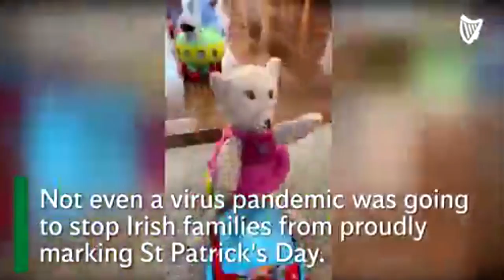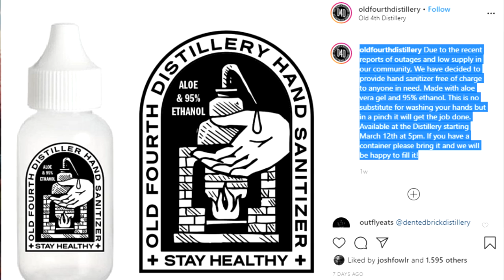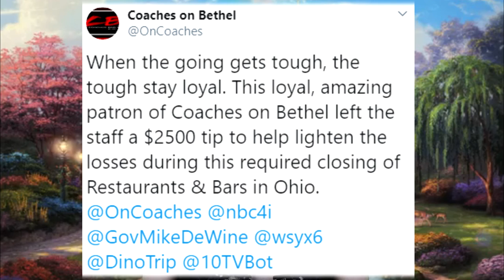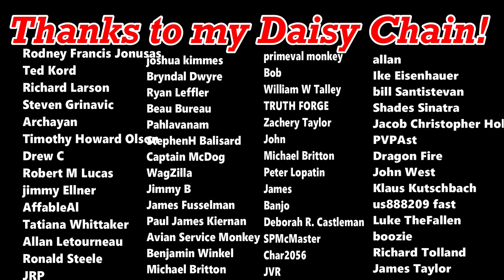Australian Bush Fires GOOD NEWS, St. Patrick's Day Lives On, Prawn Shell Plastic?!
Welcome to The Silver Lining Series, where I discuss the silver lining of a news cycle that’s full of trash and chaos. This week we have the latest on the Australian bush fire crisis, the individuals and companies doing their bit for those less fortunate during the current large scale global issue, plus special shoes for kids with sensory issues, plastic made of prawn shells, baby bears, and more!

PLEASE NOTE: This will NOT be replacing my usual content; this is just a series I occasionally bring out when I think we all need a pick-me-up!